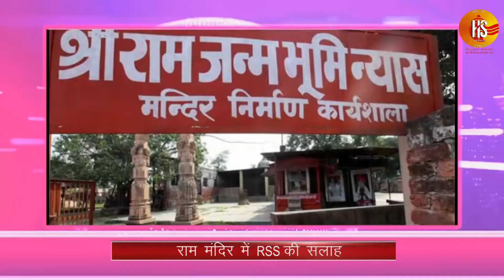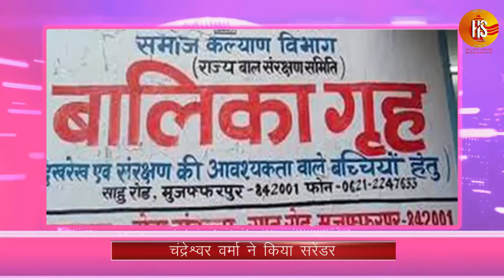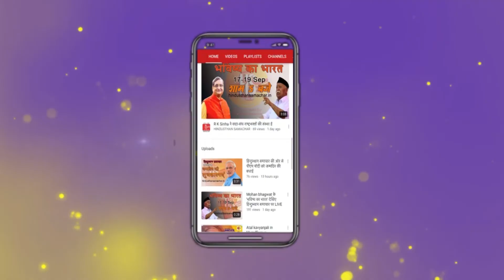Morning Bulletin : प्रमुख खबरों पर एक नजर, 30 अक्टूबर-2018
Headlines - 29 October  2018

जापान में बसे भारतीयों से मिले पीएम मोदी... बताई देश की विकास गाथा...दिवाली की दी शुभकामनाएं... जापानी आवभगत की भी की सराहना...विदेश मंत्री सुषमा स्वराज की 4 दिवसीय विदेश यात्रा का अंतिम पड़ाव कुवैत... कुवैत के अमीर शेख सबा अल-अहमद अल-जबेर अल-सबा से भी करेंगी मुलाकात... 31 अक्टूबर को होगी भारत वापसी...आज भारत आएंगे इटली के प्रधानमंत्री ज्यूसेपे कॉन्टे... द्विपक्षीय राजनीतिक और आर्थिक संबंधों को मजबूत करने पर होगी बातचीत...सबरीमाला विवाद पर बीजेपी आज पुलिस अधिकारियों के दफ्तरों के सामने करेगी प्रदर्शन... मंदिर को बचाने के लिए 8 नवंबर से निकालेगी रथ यात्रा...मंदिर निर्माण में देरी पर संत समाज नाराज... 3 और 4 नवंबर को दिल्ली में करेंगे बैठक... विहिप के कार्यकारी अध्यक्ष आलोक कुमार बोले- नहीं होती अब प्रतीक्षा...राम मंदिर पर RSS ने केंद्र सरकार को सलाह... अखिल भारतीय प्रचार प्रमुख अरुण कुमार ने कहा- मंदिर निर्माण से बढ़ेगी सद्भावना... सरकार को निकालना चाहिए हल...